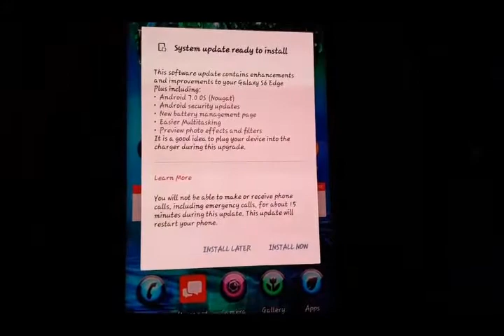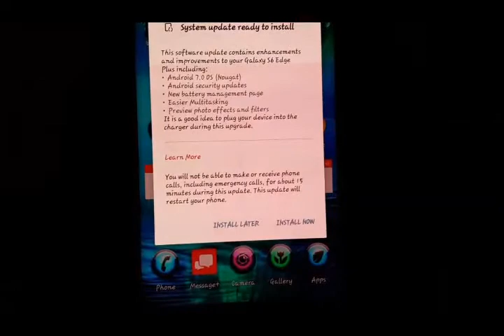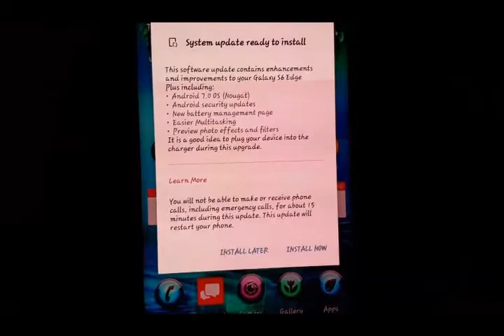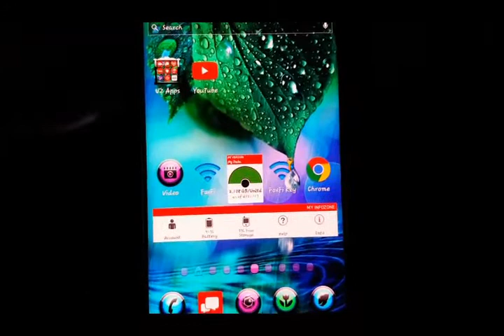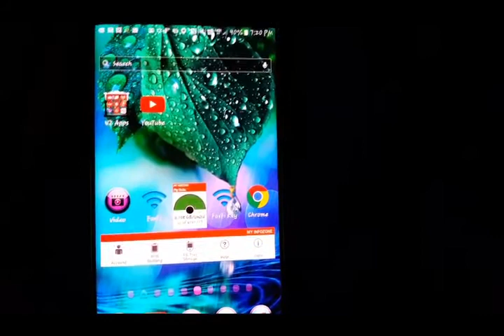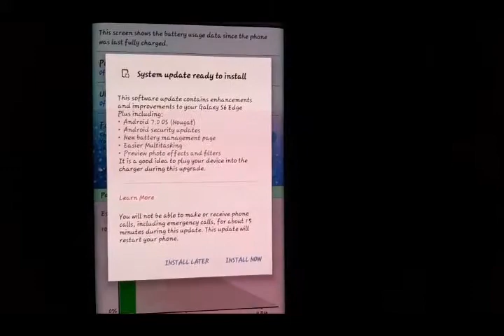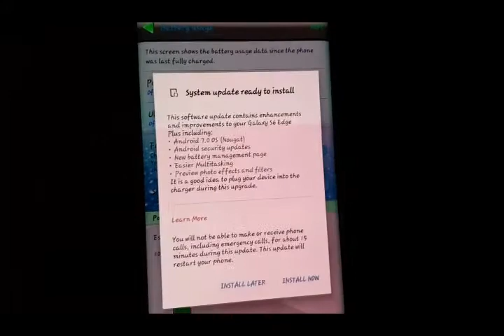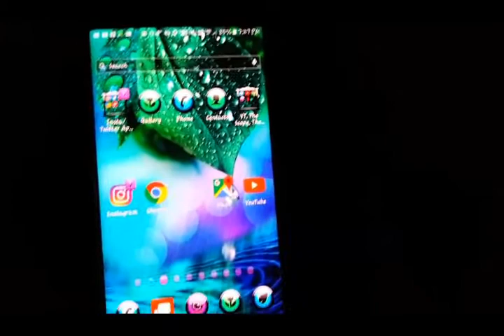Verizon Wireless, AT&T, T-Mobile.........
Wait, do Verizon Wireless have a UNLIMITED DATA PLAN? Let's see